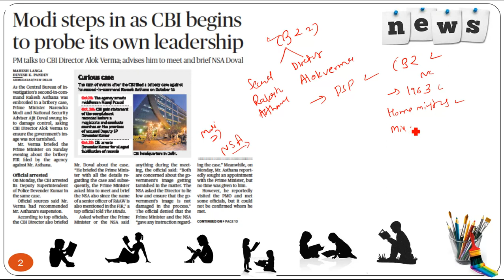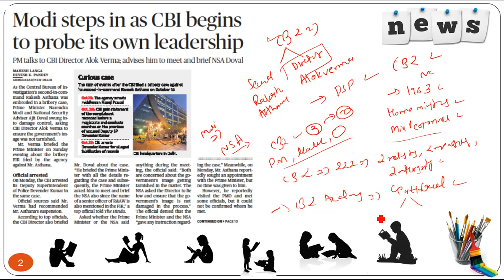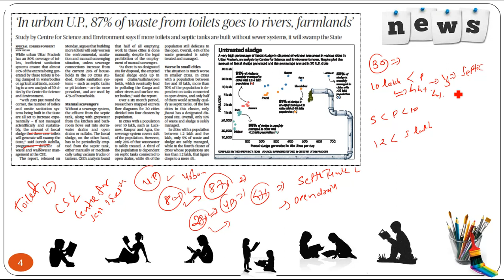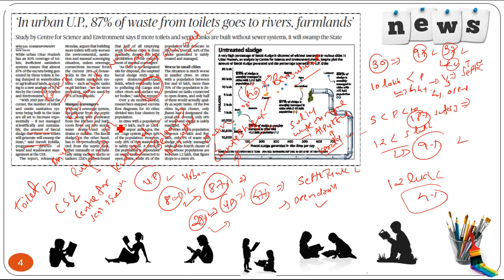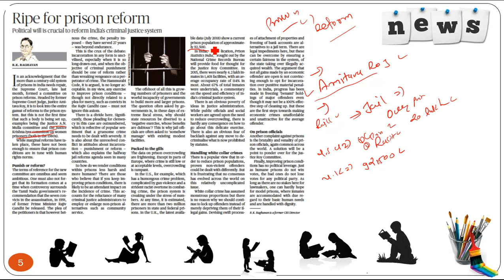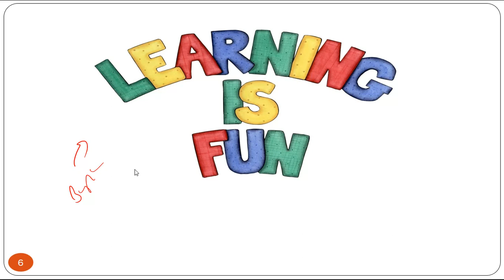23 OCTOBER 2018 complete The Hindu newspaper analysis in Gujarati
23 OCTOBER 2018 complete The Hindu newspaper analysis in Gujarati which is going to be very helpful in exams like upsc,gpsc,ssc,bank po, mamlatdar